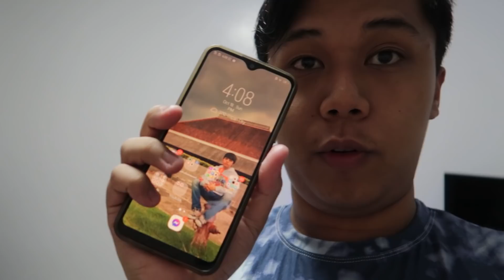A DAY IN MY LIFE WITH JAMILL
FACEBOOK: Neil Jasper P. Ignacio